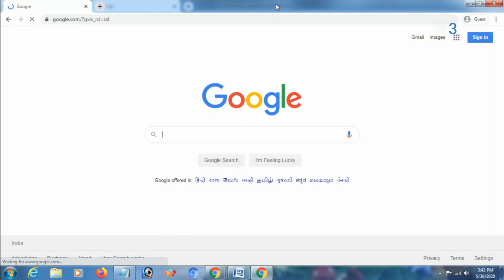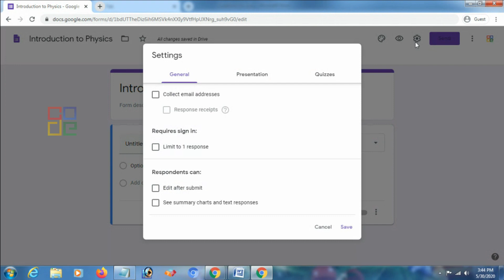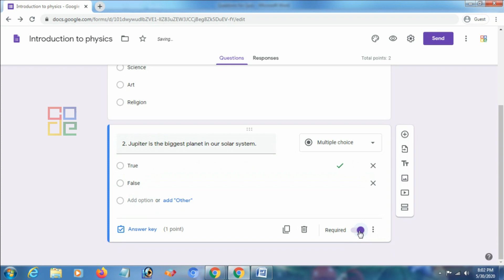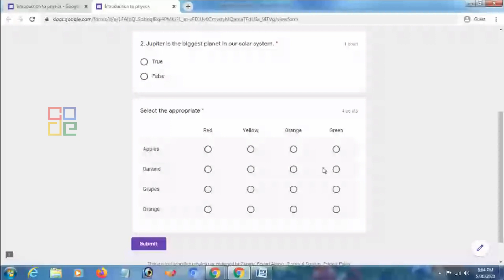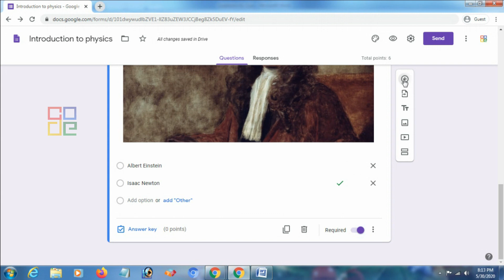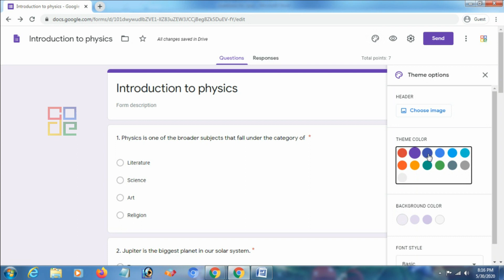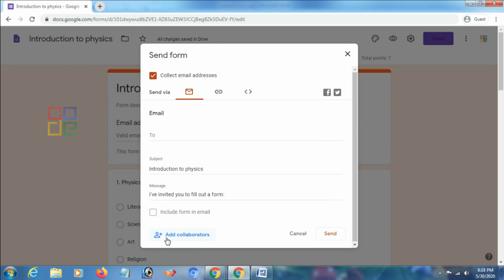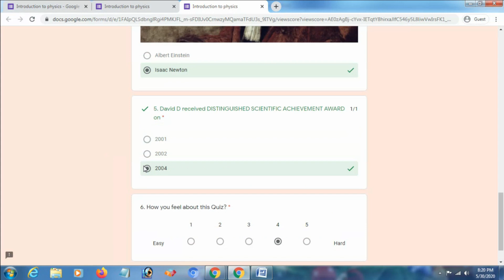Create Quiz in Google Forms | Tamil Explanation | Episode 3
Google Forms வழியாக ONLINE QUIZ Create செய்ய  எளிய வழிமுறை